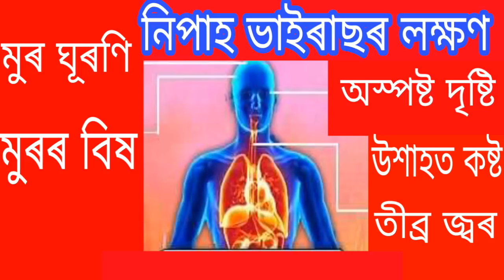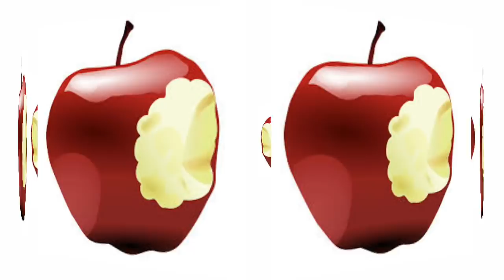what is Nipah? by RB Tips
RBTips
RB Tips